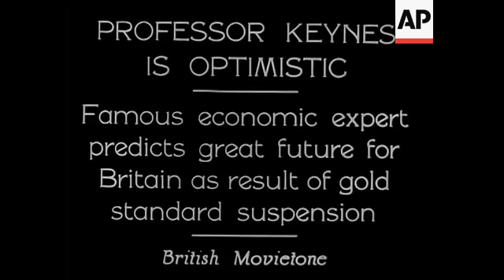Professor Keynes is Optimistic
(1 Oct 1931) Famous economic expert predicts great future for Britain as result of gold standard suspension.